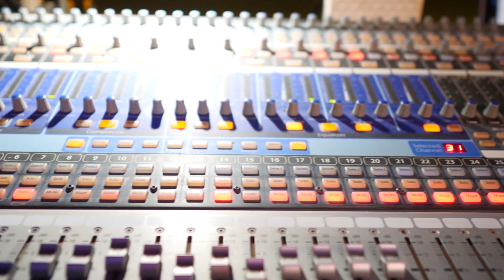[[ใหม่ล่าสุด]] กุชชี่เบลท์ - อิเตโล | เต๋อ เดอะเคส | cover | แสดงสด | ทวีผลซาวด์ | อ.โขงเจียม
แสดงสด วงเดอะเคส
ศิลปิน เต๋อ วงเดอะเคส
facebook เสกสรร ทวีผลซาวด์